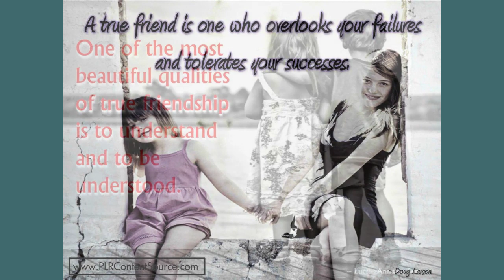Friendship Words of Wisdom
Friendship words of wisdom that will make you think, smile and inspire you to get through your day with a spring in your step. If you appreciate this content, you can find lots more like it, that you are free to use for your own purposes, at my site.